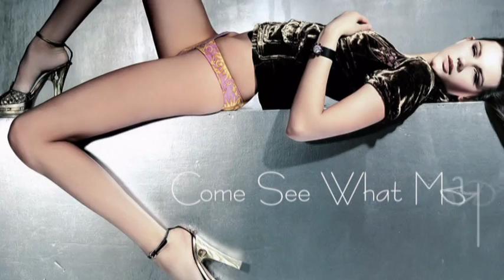Knock_Em_Out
Another exciting & Sexy slideshow from your friends at PhotograFX